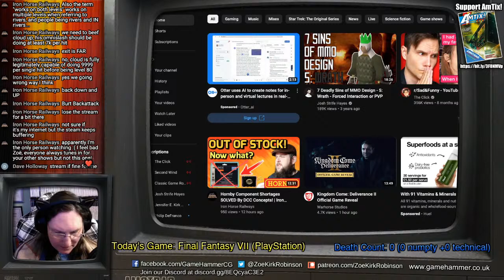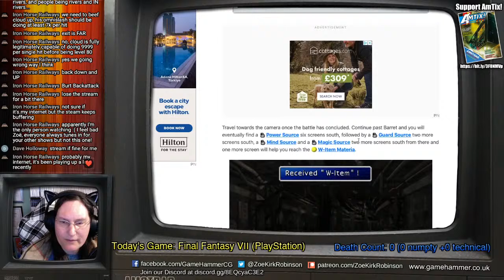Let's Play FINAL FANTASY VII (PlayStation) PART 32 - GameHammer Live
Let's play Final Fantasy VII, the game that arguably redefined the JRPG genre, part 32. In full, live, and on original hardware!

Please support AmTix CPC magazine, the retro gaming magazine for the Amstrad CPC.